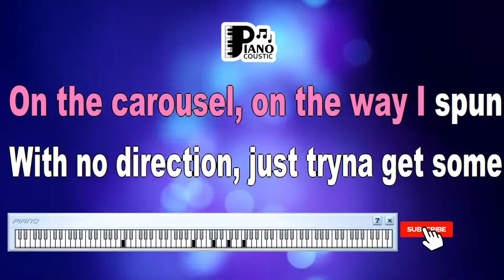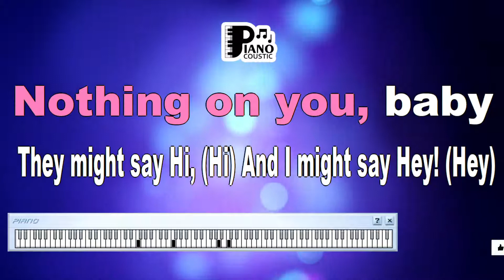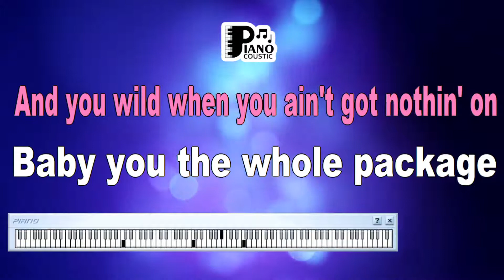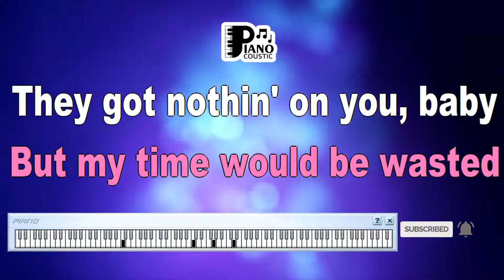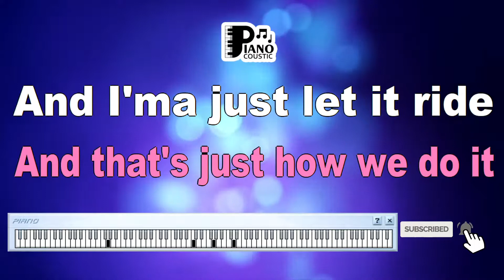NOTHIN' ON YOU B O B FT BRUNO MARS KARAOKE LYRICS VERSION HD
Karaoke Lyrics Version in High Definition

Imagine immersing yourself in the sonic beauty of B.o.B and Bruno Mars' collaboration, all while engaging deeply with the lyrics through a High-Definition Karaoke Lyrics Version experience. As the melody envelops you, the lyrics elegantly come to life on the screen, inviting you to partake in this melodious journey.

The Karaoke Lyrics Version, presented in high definition, enhances the experience to an extraordinary level. The clarity of the lyrics as they scroll across the display enables you to sing along while delving into the raw emotions conveyed in the song. The immersive encounter with "Nothin' on You" through the Karaoke Lyrics Version allows you to fully appreciate the tenderness and authenticity of the narrative.

In Conclusion

"Nothin' on You" is more than a song; it's an ode to the purity of love and the beauty of appreciating someone's uniqueness. The High-Definition Karaoke Lyrics Version amplifies this experience, allowing you to intertwine your voice with the melodies and emotions embedded within the lyrics.

As you traverse the lyrical journey of "Nothin' on You," remember that this song encapsulates the essence of heartfelt affection. With each lyric you sing, you're embodying the sincerity that forms the foundation of true romance.

I could be chasin' but my time would be wasted
They got nothin' on you, baby
Cause they got nothin' on you, baby (yeah)
(Na na na nothin' on you, babe, na nothin' on you)
I know you feel where I'm comin' from (from)
Regardless of the things in my past that I've done (done)
Most of it really was for the hell of the fun (the fun)
With no directions, just tryna get some (some)
Tryna chase skirts, livin' in the summer sun (sun)
And so I lost more than I had ever won (wha?)
And honestly, I ended up with none (huh?)
There's so much nonsense, it's on my conscience
I'm thinkin' maybe I should get it out
And I don't wanna sound redundant, but I was wonderin'
If there was somethin' that you wanna know (that you wanna know)
'Cause we don't wanna be a TV episode (TV episode)
And all the bad thoughts, just let 'em go
They might say hi (hi), and I might say hey (hey)
But you shouldn't worry about what they say (why?)
Hands down, there will never be another one
I been around and I never seen another one
Because your style they ain't really got nothin' on
And you wild when you ain't got nothin' on
And you keep it real while them others stay plastic
You're my Wonder Woman, call me Mr. Fantastic
I've been to London (yeah), I've been to Paris (yeah)
Even way out there to Tokyo (Tokyo)
Back home down in Georgia (yeah) to New Orleans (yeah)
But you always steal the show (steal the show)
And just like that girl you got me froze (got me froze)
If you never knew, well now you know
(Know, know, know, know)
Everywhere I go I'm always hearin' your name
And no matter where I'm at, girl, you make me wanna sing
Whether a bus or a plane, or a car or a train
No other girl's in my brain and you the one to blame
They might say hi (hi), and I might say hey (hello)
Yeah, and that's just how we do it
And I'ma let this ride
B.o.B and Bruno Mars